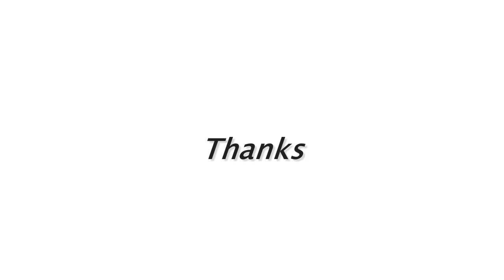2020 Saraswati Puja Date Time Basant Panchami Puja in India Update Happy Vasant Panchami 2020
Bangla Namjoggo Hare Krishna
Most Famous Bangla Namjoggo | Hare Krishna Hare Rama | Maha Mantra| hare krishna song